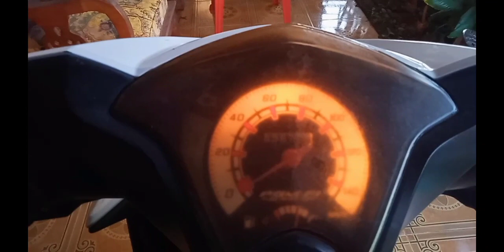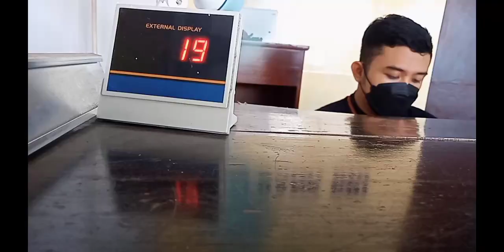RUMAH SEDERHANA || RUMAH DI DESA || MLESTER LANTAI TANPA TUKANG || MAMA CERDAS MENGELOLA